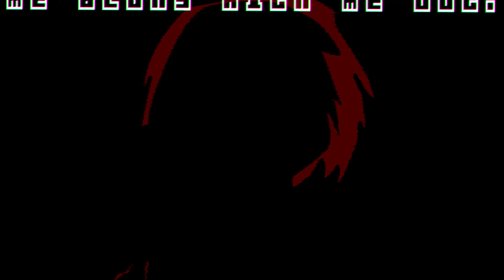Come along with me but specimen 14 sing it! [FNF | cover]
I don't know whose flp this is! If you are the creator of FLP, write to me on discord or in the comments!